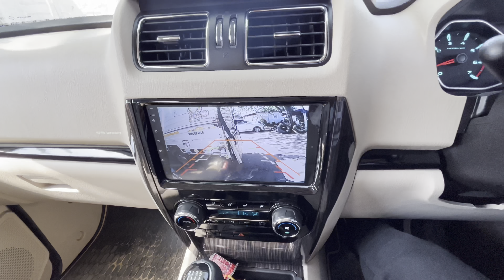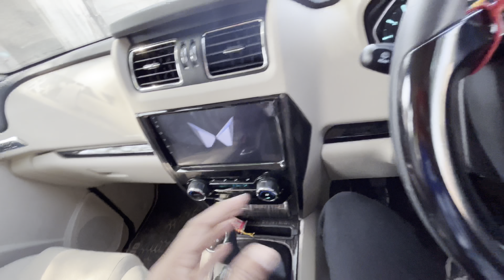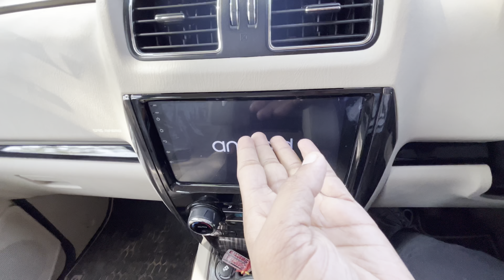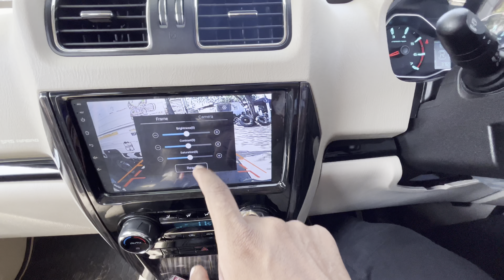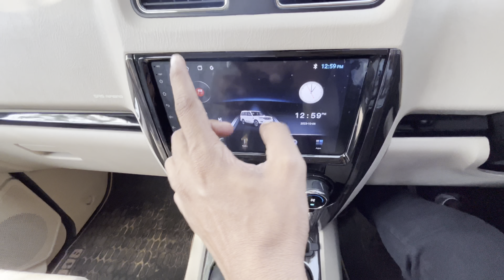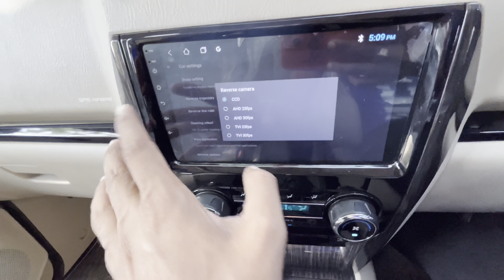Mahindra Scorpio Classic s11 Back Camera 🔥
Ram Ram Bhai Main hu Lokesh from Jodhpur Rajasthan RJ19
Language - Marwadi Hindi English